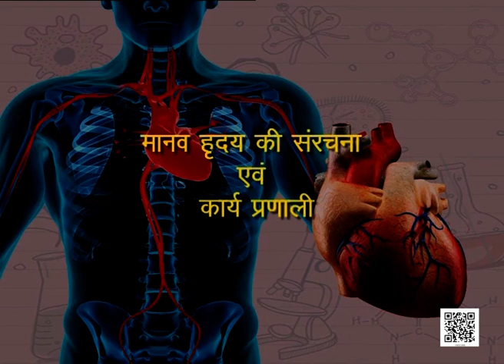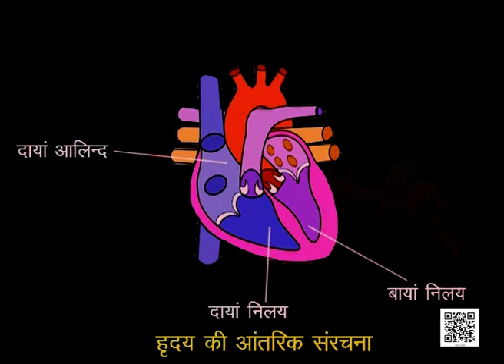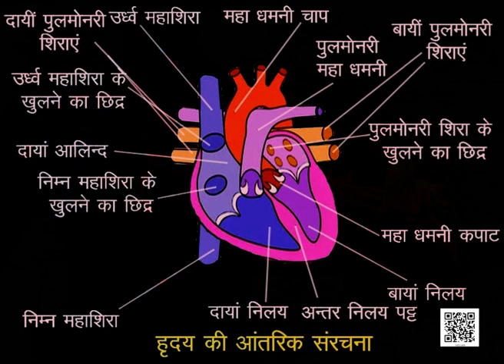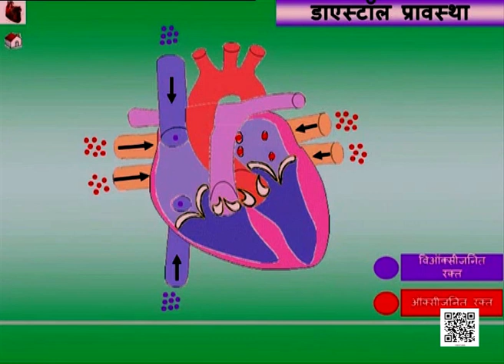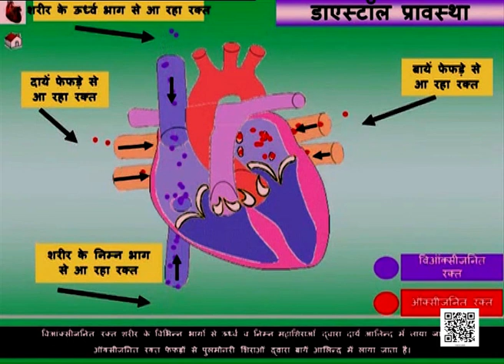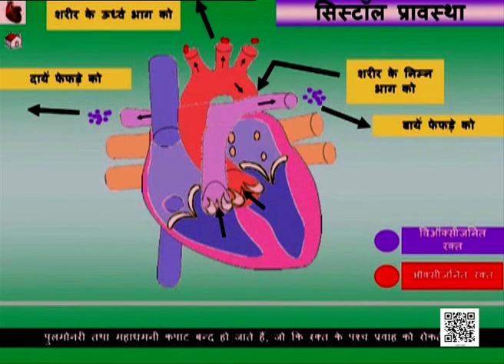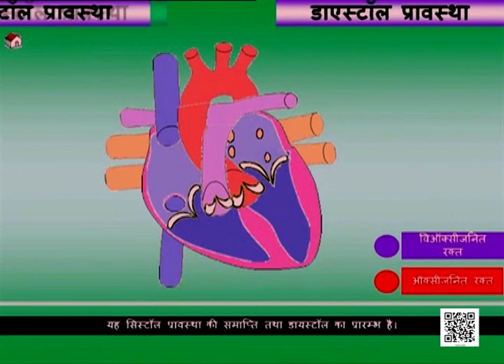Class 10 विज्ञान: पाठ-6: मानव हृदय की सरंचना एवं कार्यप्रणाली